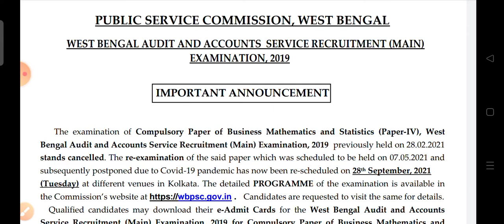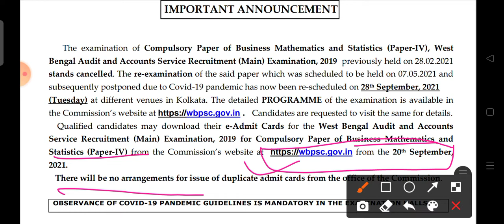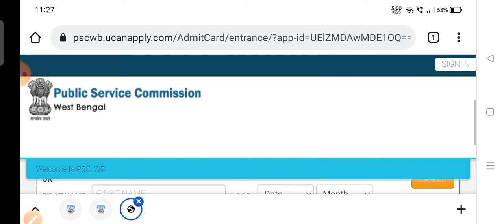WEST BENGAL AUDIT AND ACCOUNTS SERVICE( EXAM DATE & ADMIT CARD 2021)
WELCOME TO MY TECH INFORM CHANNEL

TITLE: WEST BENGAL AUDIT AND ACCOUNTS SERVICE EXAMINATION 2021